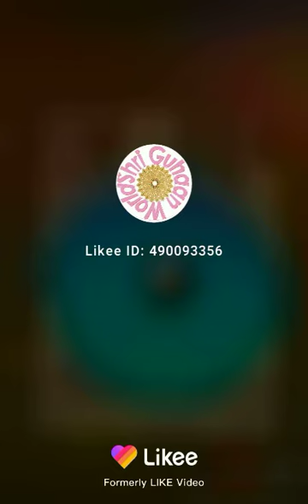Fitness Mantra Anti-Slip Yoga mat for Gym Workout Blue 6 mm Yoga Mat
Fitness Mantra Yoga Mat High Density, Anti-Slip Yoga mat for Gym Workout Blue 4 mm Yoga Mat

Fitness Mantra Anti Skid Exercise Mat Orange 4 mm Yoga Mat

Fitness Mantra Anti Skid(Non-Slip) Exercise Multi-Color Mat Multicolor 4 mm Yoga Mat